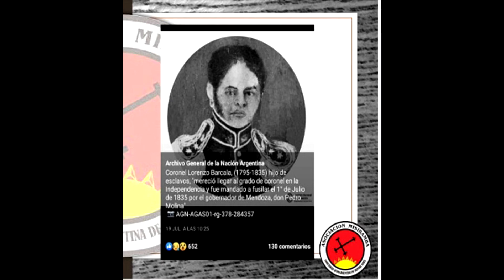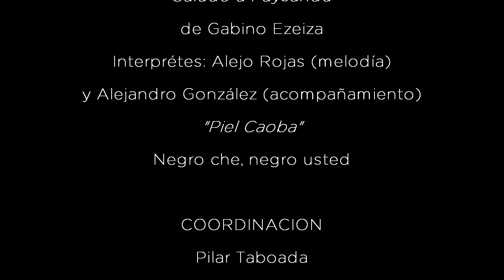¿Qué nos enseña la escuela?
Durante siglos nos contaron una historia falsa o, por lo menos, disfrazada, en la que se esconden datos, hechos y personas. Esto contribuye a la idea de que somos una sociedad uniforme, que los "héroes" eran hombres, blancos, de lengua española, etc
La diversidad  es parte de nuestra sociedad y también parte de nuestra historia.
Visibilizar la diversidad de nuestro pasado para construir una identidad cultural real en la que todes seamos parte